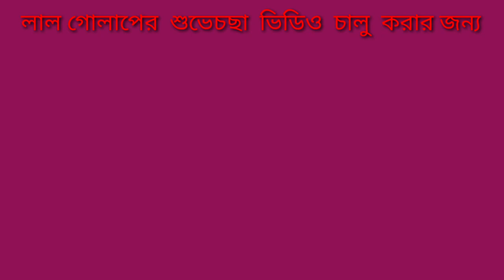ঝাকানাকা নাচ পাখির /Jhakanaka dancing birds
Jhakanaka dancing birds. As we drove from Teknaf to St. Martin we went crazy watching the birds chirping.